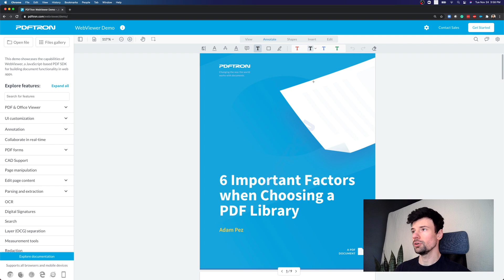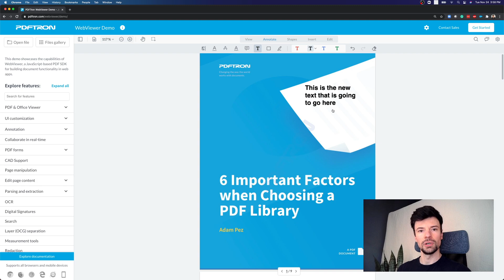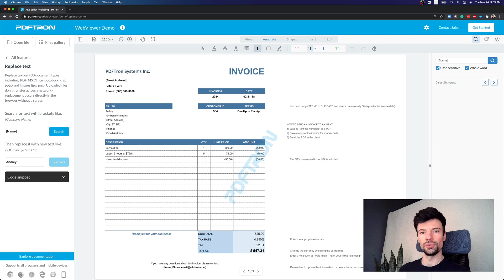How to Edit PDFs and MS Office Documents Using Apryse WebViewer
In this demo, we’ll cover editing PDFs and MS Office documents in a few different ways:

• By annotating PDFs/MS Office and flattening it into the page
• Using content replacer and replacing values in templates from a PDF, MS Office or HTML

Please note: This video was published prior to our rebrand from PDFTron to Apryse.